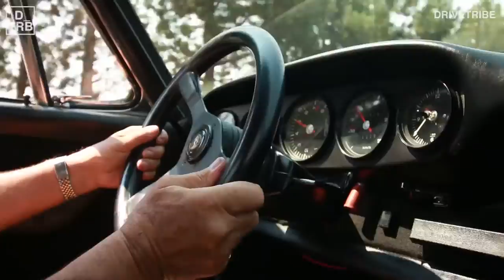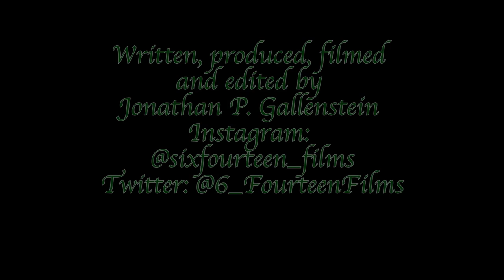The Collection by Jonathan Gallenstein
A true car enthusiast, Stephen Childs welcomes the world into his home to show his private collection of rare cars, including an incredible 1 of 19-23 Porsche 911TR Gulf rally car.